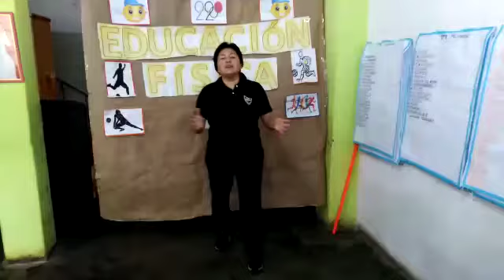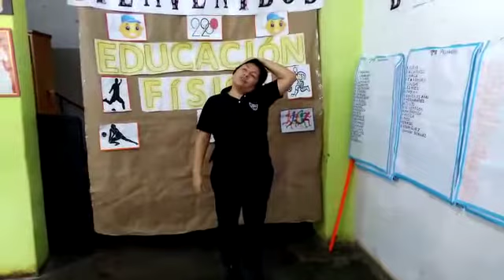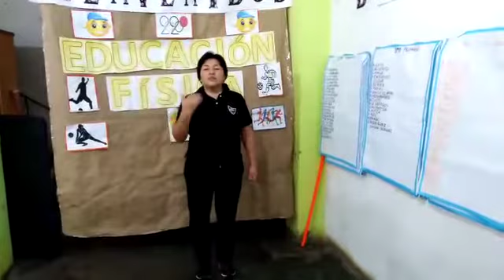CLASE DE EDUCACIÓN FÍSICA 1 PARA 5TO A